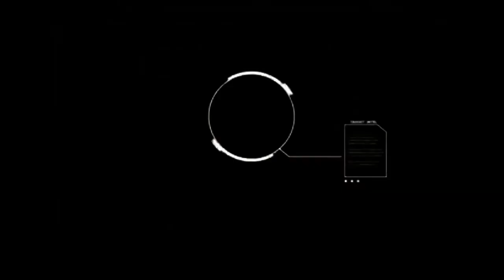Alekhines Gun لعبه جديده روعه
Alekhines Gun
العاب فيديو